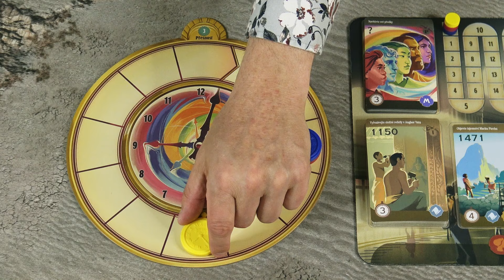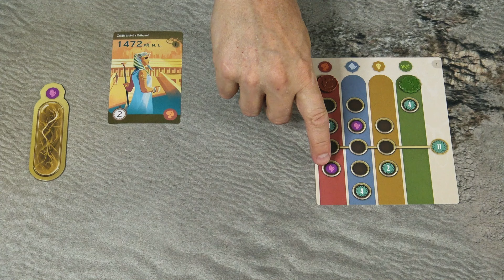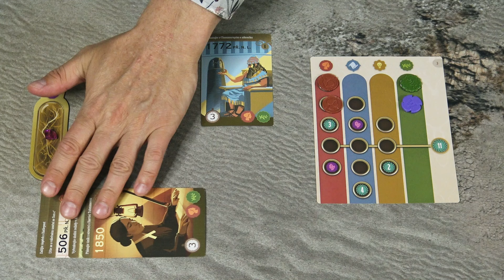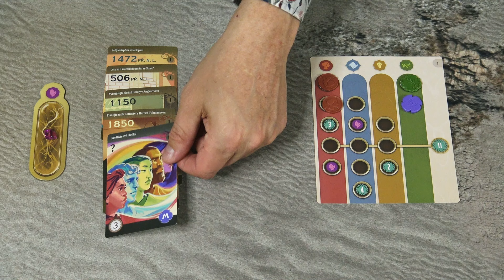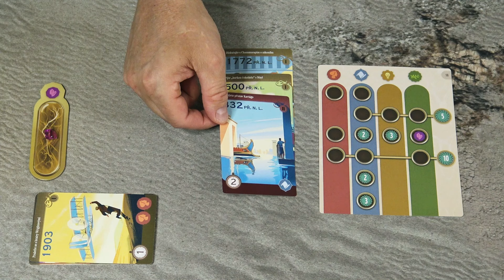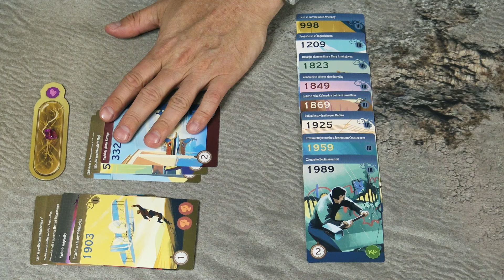Hra v kocke "naživo" - Výpravy do minulosti (Trekking Through History, video návod)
“Hra v kocke” je séria video-návodov k rôznym stolovým hrám, v ktorých vysvetľujeme pravidlá jednotlivých hier. V tomto videu si ukážeme, ako sa hrajú Výpravy do minulosti (Trekking Through History).
Ak by ste mali nejaké otázky alebo komentáre, napíšte nám prosím do komentárov pod videom, veľmi radi vám odpovieme.

Index:
00:00   Intro
00:35   Príprava hry
01:46   Priebeh hry
03:08   Ťah hráča
08:18   Časové osi
11:33   Koniec kola
13:54   Koniec hry